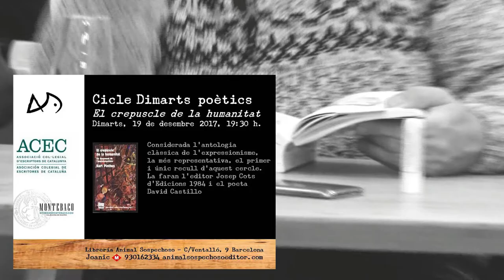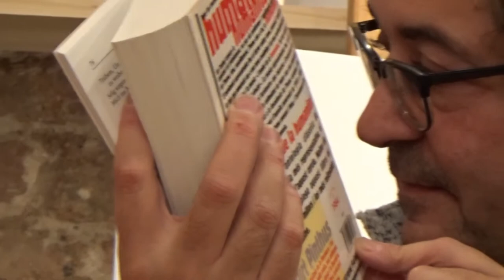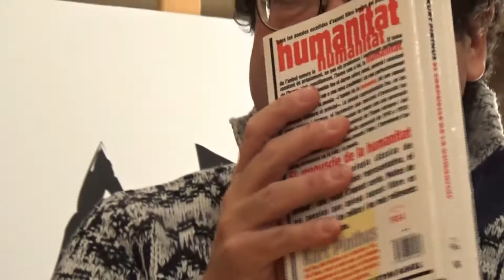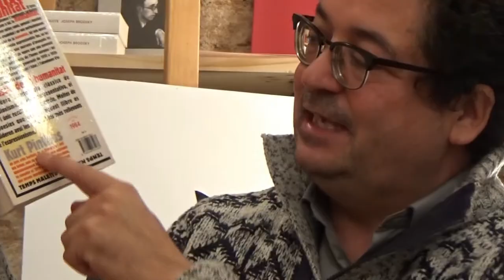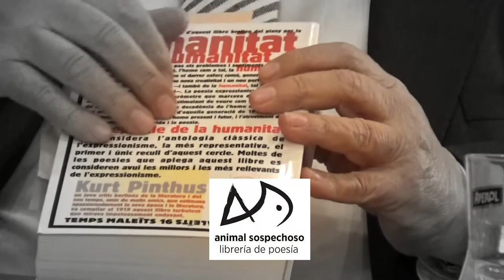Dimarts poètics " El crepuscle de la humanitat "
Dia 19 de desembre a les 19,30 hores
Dimarts poètics

Els dimarts parells són sobre traduccions(Desembre), amb El crepuscle de la humanitat,  considerada l'antologia clàssica de l'expressionisme, la més representativa, el primer i únic recull d'aquest cercle. La faran l'editor Josep Cots d'Edicions 1984 i el poeta David Castillo.